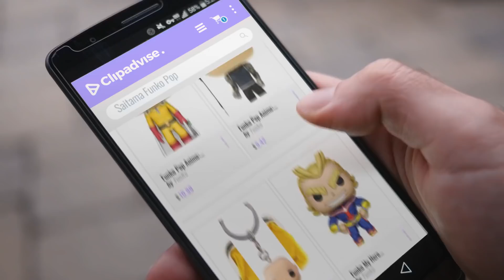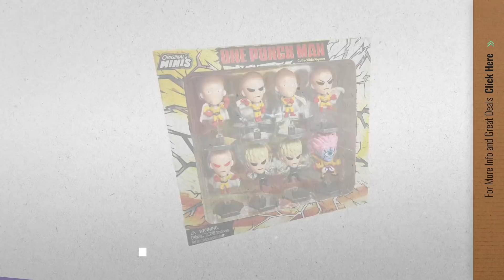Saitama Funko Pop Collection: Funko Pop Anime: One Punch Man-Saitama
- New! 2019 Black Friday / Cyber Monday Bobbleheads Deals and Updates.

Black Friday / Cyber Monday Funko Pop Anime One Punch Man-Saitama Toy by Funko

Black Friday / Cyber Monday Funko Pop Anime: One Punch Man-Genos by Funko

Black Friday / Cyber Monday Funko Pop Keychain: One Punch Man-Saitama by Funko

Black Friday / Cyber Monday Funko My Hero Academia All Might Pop Vinyl Figure by Funko

Black Friday / Cyber Monday Funko Pop Anime: One Punch Man-Lord Boros by Funko

Black Friday / Cyber Monday Funko POP Anime My Hero Academia Deku Action Figure by Funko

Black Friday / Cyber Monday One Punch Man Saitama Mini Figure Box, Set of 8 by One Punch Man